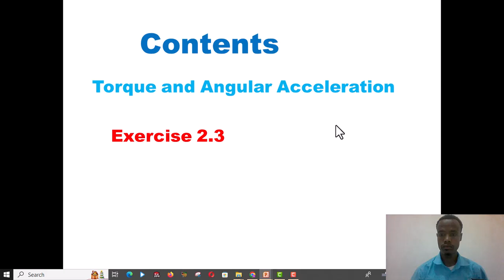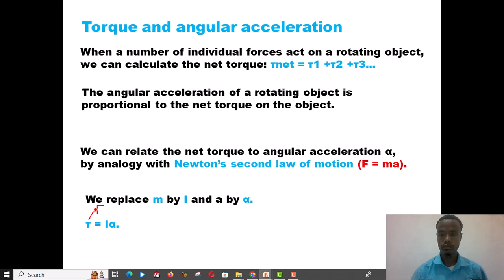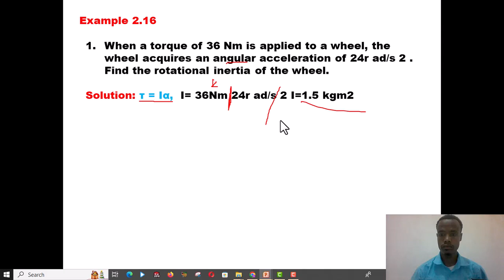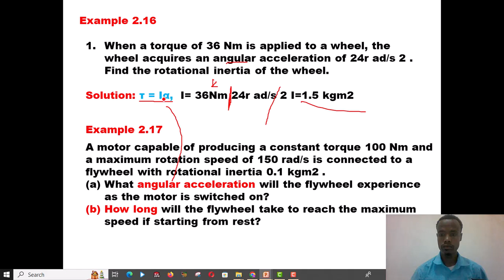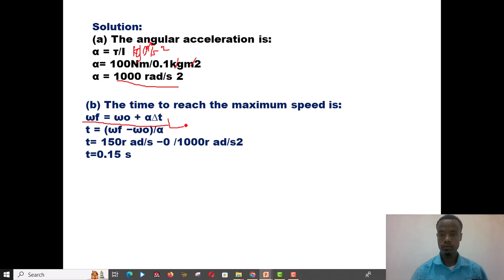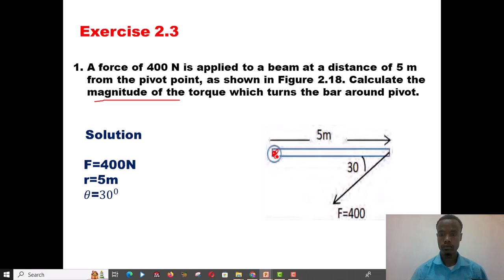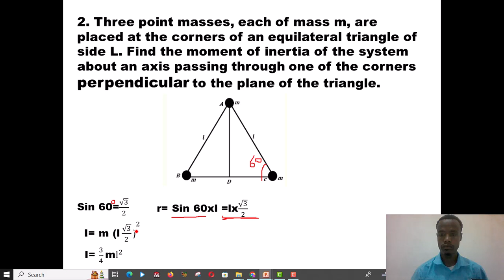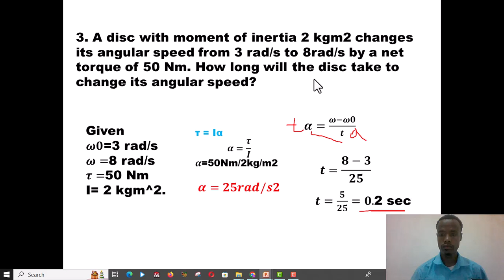New Curriculum grade 12 physics tutorial Unit 2 Part 10/Torque and angular Acceleration/exercise 2.3